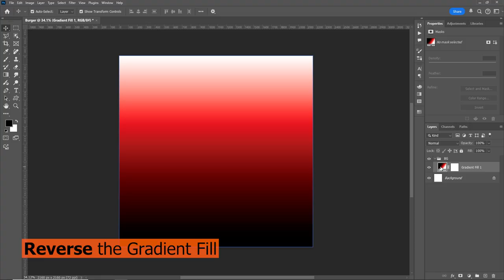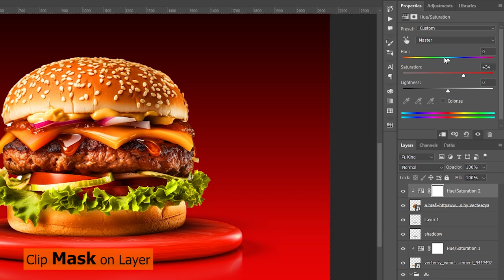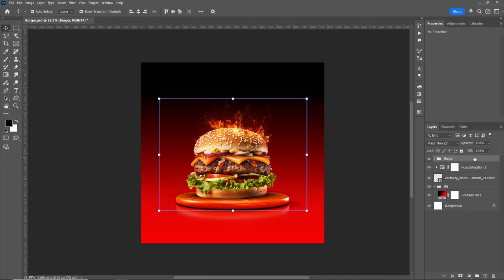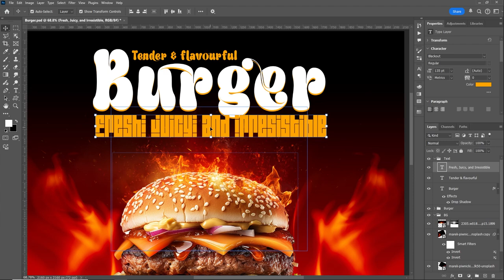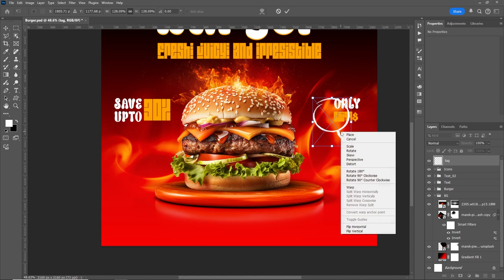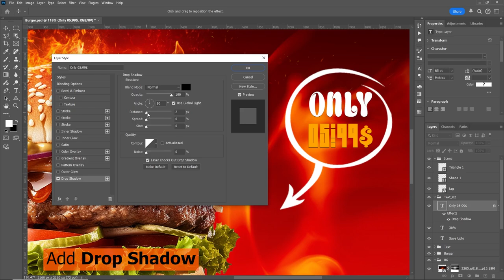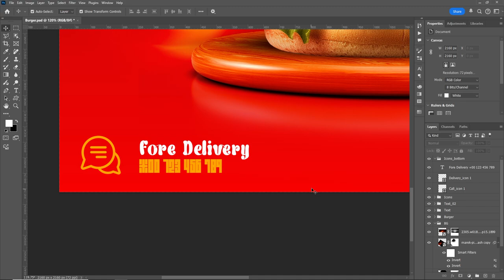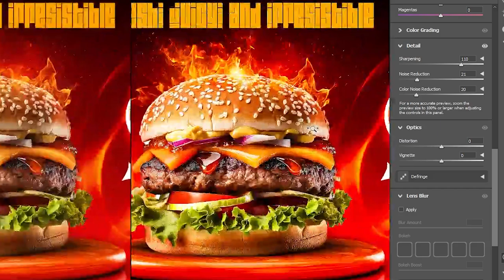How to Make a Delicious Burger Poster for Social Media | Step by Step photoshop Tutorial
In this tutorial, discover how to create an eye-catching burger poster that is perfect for your social media platforms. This step-by-step guide will walk you through essential design techniques, including color selection, typography, and layout, ensuring that your burger poster not only grabs attention but also entices viewers. With easy-to-follow instructions, you’ll gain insights into the principles of effective design that can be applied to various projects.

Whether you are a beginner or a pro, this tutorial is designed to help elevate your design skills. You'll learn how to create a stunning visual that stands out in any feed, making your poster ideal for promoting a restaurant or sharing a fun recipe. By the end of the tutorial, you’ll have the confidence to experiment with your own ideas and styles, taking your poster design to the next level.
Is tutorial mein, seekhenge kaise ek eye-catching burger poster banayein jo aapke social media platforms ke liye perfect ho. Ye step-by-step guide aapko essential design techniques, jaise color selection, typography, aur layout ke baare mein batayegi, taaki aapka burger poster na sirf attention grab kare, balki viewers ko bhi entice kare. Aasan instructions ke saath, aap effective design principles ko samajh payenge jo alag-alag projects par apply kiye ja sakte hain.
Create a Stunning Food Poster for Social Media!
Learn the Secrets of Eye-Catching Burger and Food Design!
Step-by-Step Guide to Crafting the Perfect Social Media Food Poster!
Elevate Your Design Skills with This Food and Burger Poster Tutorial!
Make Your Food Poster Stand Out on Social Media!
Engage Your Audience with a Mouthwatering Food and Burger Design!
Unleash Your Creativity: Design Delicious Social Media Posters!
Transform Your Ideas into Captivating Food and Burger Posters!
Join us now to enhance your social media presence and create a mouthwatering burger poster that leaves a lasting impression! Get ready to engage your audience and make your content more appealing, ensuring your burger creation gets the attention it deserves.

Image Credit: a href=https generated Fresh burger isolated on transparent background png PNGs by Vecteezya

Intro – 0:00 to 0:09
Channel Intro – 0:09 to 0:15
Product Design – 0:15 to 6:00
Text Design – 6:00 to 14:30
Camera Raw Filter – 14:30 to 15:40
Subscribe Please – 15:40 to 16:00